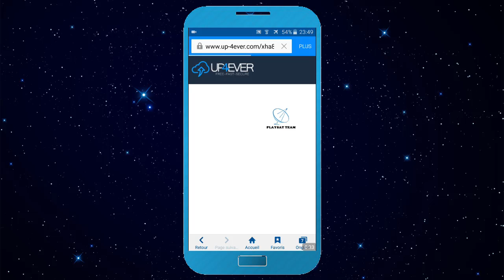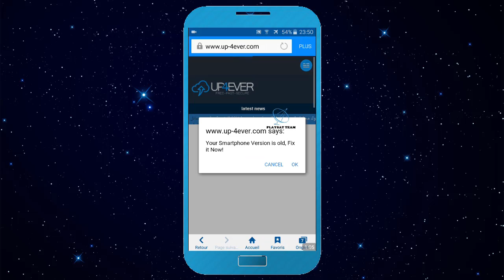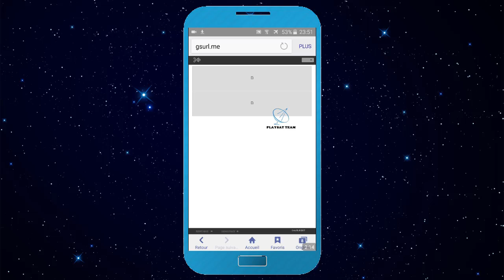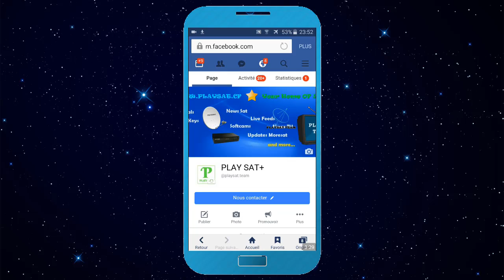سارع للحصول على سرفر سسكام مجاني صالح لمدة 4 أيام !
♣♣ هام جدا !! : يرجى تعطيل برنامج ADBLOCK لكي تتمكنوا من التحميل !!! ♣♣

◄ صورة متحركة توضح كيفية التحميل " لكل من يجد صعوبة في تحميل الملفات "

حصريا تطبيق جديد لمشاهدة قنوات باقة كنال سات الفرنسية بما فيها بي إن سبورت كأنك مشترك رسمي

سيرفر سيسكام مجاني,
سيرفر سيسكام مجاني 2016,
سيرفرات سيسكام مجانية,
سيسكام مجاني,
سيسكام مجاني 2017,
سيسكام مجاني لمدة سنة,
سيسكام مجاني لمدة سنة 2017,
سيسكام مجاني لمدة شهر
إدخال سرفر سيسكام,
إدخال سرفر سيسكام server cccam,
تشغيل سيرفر سيسكام,
سيرفر سيسكام,
سيرفر سيسكام مجاني,
سيرفرات سيسكام مجانية,
سيسكام,
سيسكام 2017,
سيسكام بين سبورت,
سيسكام سيرفر,
سيسكام لمدة شهر,
سيسكام لمدة شهر 2017,
سيسكام مجاني,
سيسكام مجاني 2017,
سيسكام مدفوع,
سيسكام مصريين سات,
سيسكام نايل سات
amiko 8150 cccam,
amiko 8260 cccam,
amiko alien 2 cccam,
ariva 4k cccam,
cccam,
cccam 1 ans,
cccam 1 año,
cccam 1 año gratis,
cccam 1 month,
cccam 1 month free,
cccam 1 year,
cccam 1 year free,
cccam 18 months,
cccam 2.1.4,
cccam 2.3.0,
cccam 2016,
cccam 2017,
cccam 2017 free,
cccam 24,
cccam 24 free.rabat fast cccam,
cccam 24h,
cccam 3 days,
cccam 48,
cccam 48h,
cccam 48h free,
cccam 72 horas,
cccam android,
cccam atlas hd 200,
cccam bein sport,
cccam engel 4800 hd,
cccam engel 4800 mini,
cccam engel 8100,
cccam engel 8100 usb,
cccam fetcher,
cccam free,
cccam geant 2500hd,
cccam gratuit,
cccam gratuit 1 mois,
cccam gratuit 48h,
cccam iris 9600 hd,
cccam iris 9600 hd 02,
cccam iris 9700 hd,
cccam iris 9700 hd 02,
cccam iris 9900 hd,
cccam pinacle 9500,
cccam server,
cccam server gratuit 2016,
cccam server gratuit 2017,
cccam undro 2,
cccam vision clever 3,
cccam اشتراك,
cccam افضل سيرفر,
cccam باسمك,
cccam بدون تقطيع,
cccam بين سبورت,
cccam تحميل برنامج,
cccam تشغيل,
cccam خاص بك,
cccam رایگان,
cccam سيرفر,
cccam سيرفر مجاني,
cccam سيرفرات,
cccam شرح,
cccam شرح تشغيل,
cccam شرح تشغيل 2014,
cccam شرح تشغيل 2015,
cccam شرح تشغيل dreambox,
cccam شرح تشغيل geant,
cccam شرح تشغيل starsat,
cccam شرح تشغيل usb,
cccam شهر,
cccam طريقة تشغيل,
cccam عربي,
cccam كيفية تشغيل,
cccam لمدة سنة,
cccam لمدة شهر,
cccam ماهو,
cccam مجانى,
cccam مجاني 2017,
cccam مجاني لمدة سنة,
cccam مجاني لمدة شهر,
cccam مجاني لمدة عام,
cccam مدفوع,
cccam مدى الحياة,
cccam موقع,
cccam نايل سات,
cccam.cfg,
clever 3 cccam,
como meter cccam iris 9600,
engel 1008 cccam,
enigma2 cccam,
install cccam dreambox 800,
iris 8600 cccam,
meter cccam iris 9700,
meter lineas cccam iris 9600,
qviart undro 2 cccam,
revolution smart 1 cccam,
server cccam 1 mois,
server cccam 2016,
server cccam 2016 gratuit,
serveur cccam 1 an gratuit,
tutorial cccam iris 9600,
vision clever 2 cccam,
vision clever 3 cccam,
vu solo 2 cccam,
vu+ duo 2 cccam,
wetek play 2 cccam,
ابو العز cccam,
ادخال cccam,
انشاء سيرفر cccam,
تفعيل cccam,
تمرير ملف cccam.cfg,
سيرفر cccam,
سيرفر cccam مجاني,
سيرفرات cccam المجانية,
كيفية تحميل cccam,
كيفية تشغيل cccam,
ما هو cccam